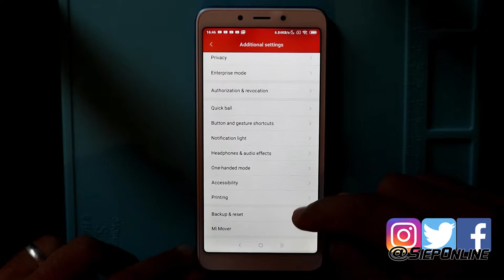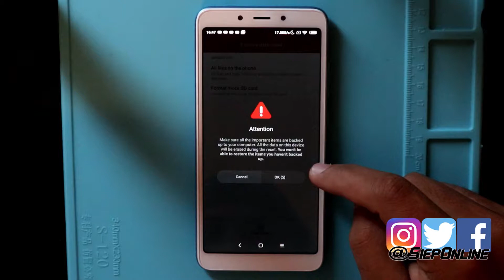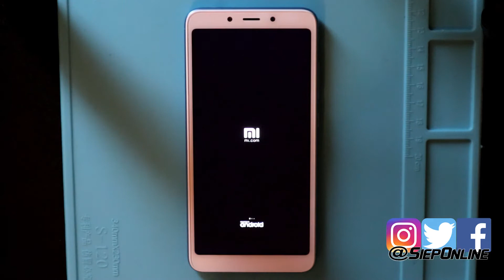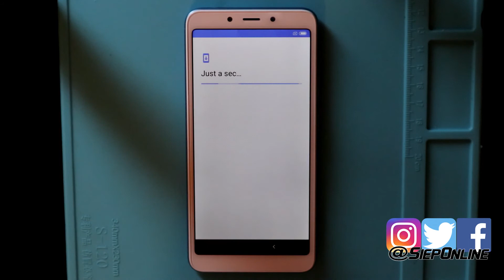Forma correcta de Reinicializar, Resetear, Formatear Xiaomi Redmi 6A |SIEPONLINE